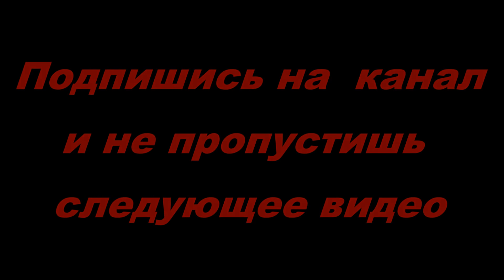ПЛЯЖ, БЕРДЯНСКАЯ КОСА / АЗОВСКОЕ МОРЕ